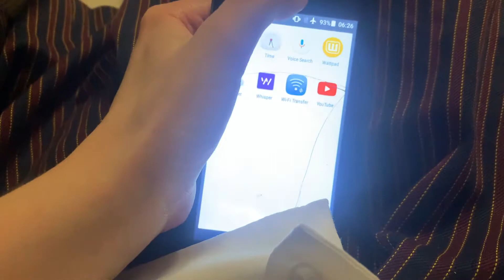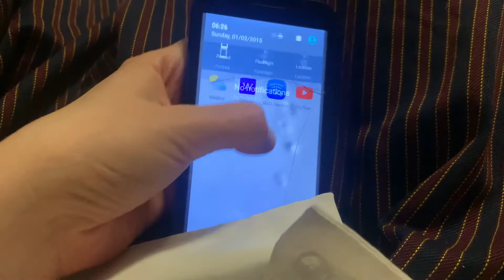Sanctuary Spotlight Episode 14: Andy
This is one of the former daily driver phones. His name is Andy, and in the future he will star in a series on my entertainment channel.